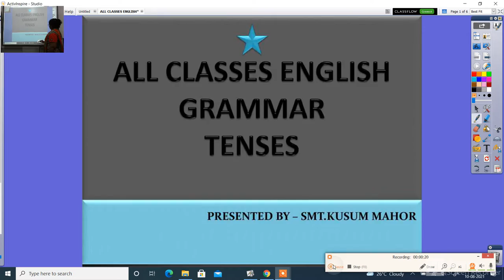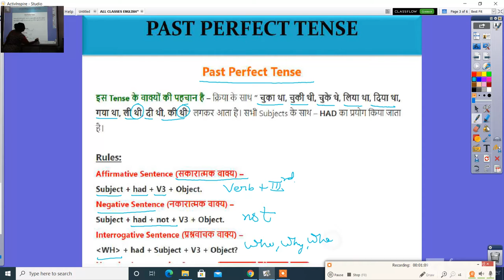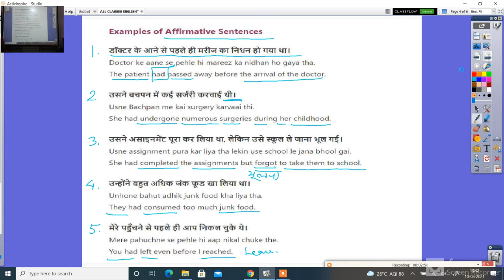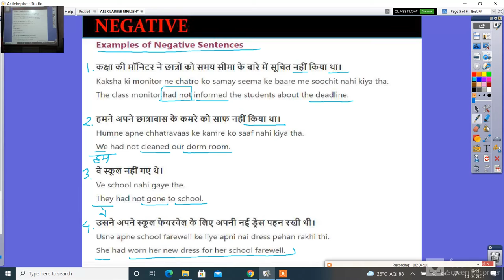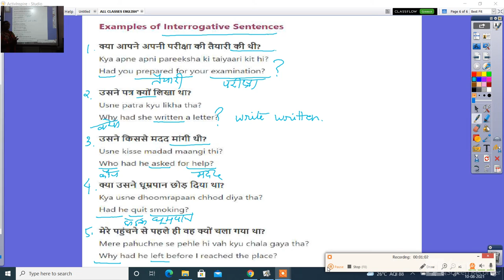ALL CLASSES ENGLISH GRAMMAR PAST PERFECT TENSE